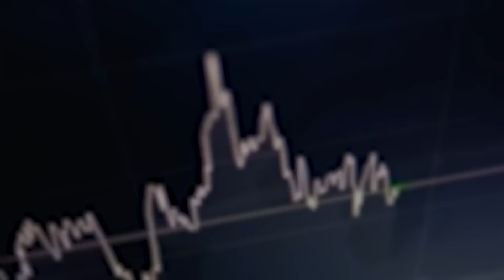일본 경제는 계속 가라 앉을 것인가? '슈퍼엔저'는 왜 왔는가? 다시 '잃어버린 30년' 시작하나? | 이명찬 박사, 박상준 교수 [경읽남 X CBS 콜라보, 고수열쩐]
일본 경제 부활? "새빨간 거짓말입니다." | 이명찬 박사, 박상준 교수 [경읽남 X CBS 콜라보, 고수열쩐]

진행 : 김광석 교수
토론 : 이명찬 박사, 박상준 교수

* 본 영상은 전문가 두분을 모셔, 3자 토론을 진행한 것입니다. 진행자가 아닌 토론자로서 참여한 방송임을 알려드립니다.